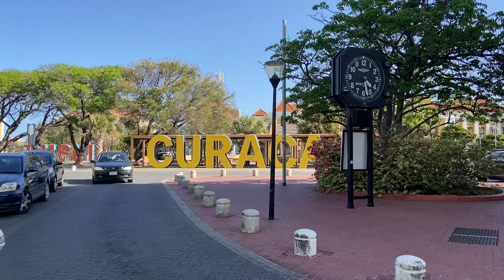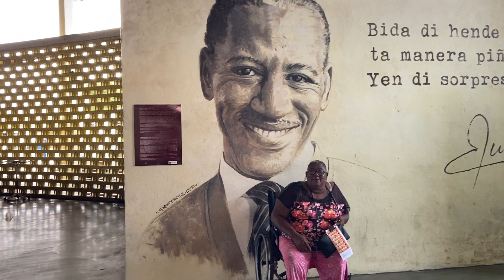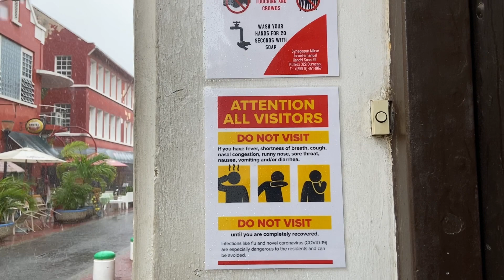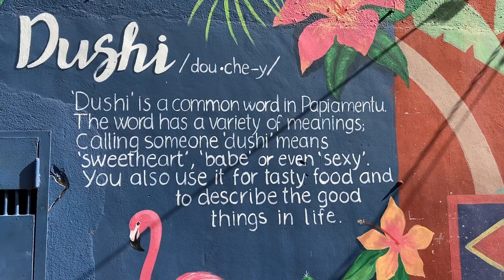MIASTO PEŁNE KOLORÓW... Karaibski Amsterdam! Willemstad, stolica Curacao 2021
Dlaczego budynki na Curacao są kolorowe jak tęcza? Co jest najciekawsze w Willemstad? Co oznacza Punda i Otrobanda? Czy na Karaibach pada deszcz? Jak ludzie radzą sobie z kryzysem w czasach pandemii? Zadzieram kiecę i lecimy zwiedzać stolicę Curacao- Willemstad!

Chcesz zobaczyć więcej filmów z pięknych Karaibów? Kliknij w subskrypcję! Zapraszam również na mój Instagram i na FB!

Polubimy się?

Willemstad to magiczne, kolorowe miasto wpisane na światową listę UNESCO. Stolica Curacao i Antyli Holenderskich. Odwiedzimy dziś piękne dzielnice Punda i Otrabanda, kolorowe, z bardzo ciekawą historią. Zapraszam na szybkie zwiedzanie i podrzucam Wam garstkę najciekawszych informacji. Lecimy!

K.